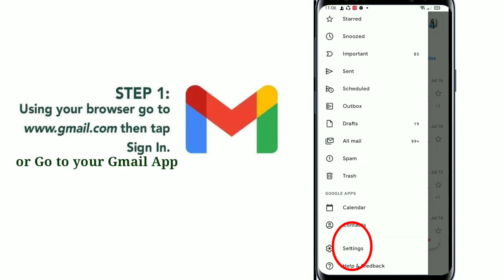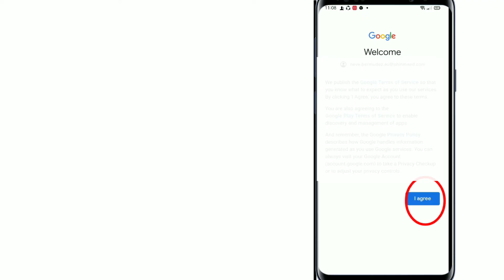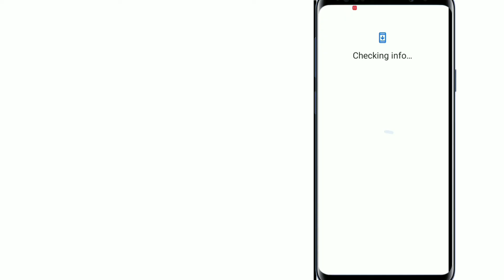HOW TO SIGN IN TO YOUR NEW EMAIL ACCOUNT | PHINMA ARAULLO UNIVERSITY | NJ Film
Do you want to use your Google account to log in to the Gmail application on your mobile phone?

Sincerely,
NJ Film